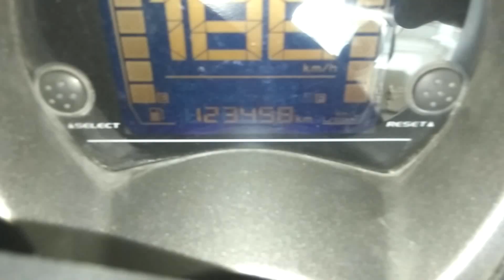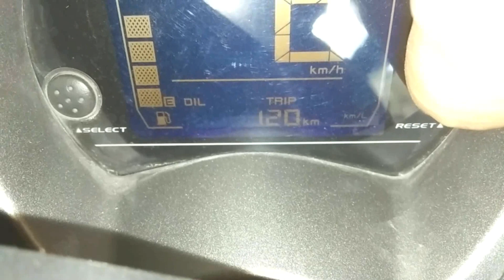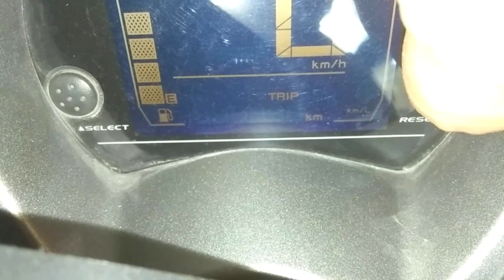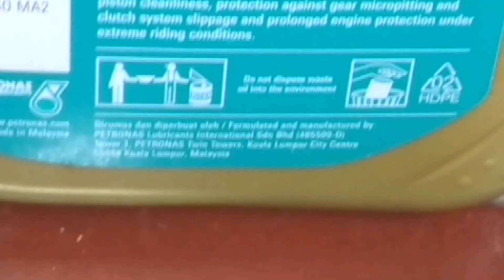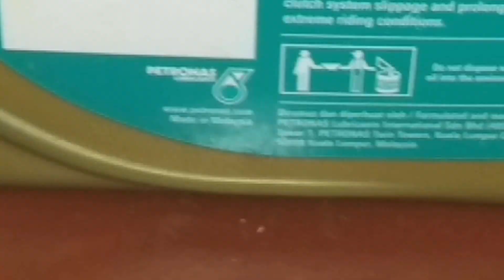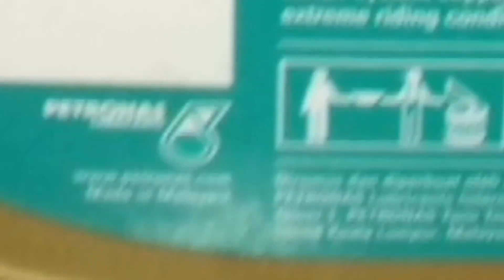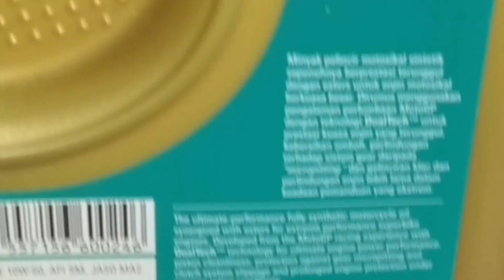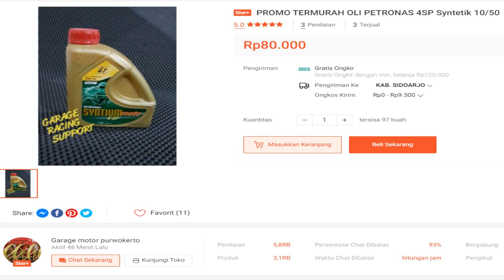Drain KGO PAO, ganti review oli Petrona Synthium SP 10W50, lebih ok sih, uji kekentalan juga